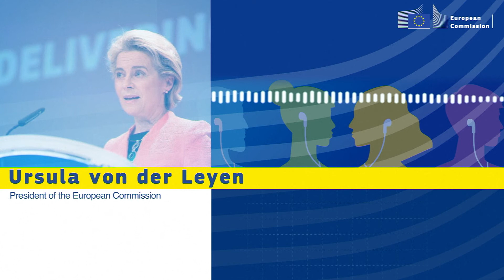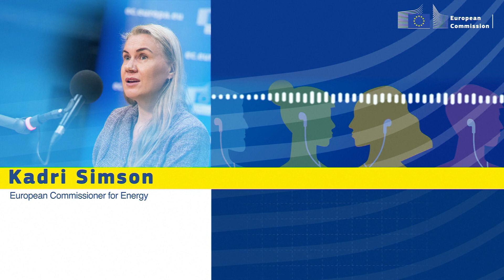Europe Calling vodcast- Episode 7: 'Powering Europe through winter', with Commissioner Simson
As Russia’s aggression in Ukraine continues and Moscow’s cuts in European gas deliveries start to bite, how can European consumers and industries get through the coming winter months?

The European Union is putting in place measures to help member states soften the blow for citizens facing soaring energy prices, to help industries worried about energy supplies, and to help Ukraine.

European Commissioner for Energy, Kadri Simson, walks us through key issues of supply diversification, EU support for consumers and the impact of sanctions on Russia. We’re also joined by the Energy Community to explain how Europe is helping Ukraine manage in winter and we’ll hear from the European Consumers Organisation too.